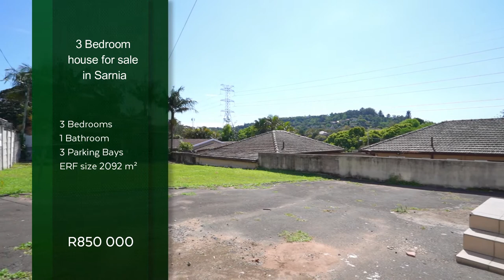3 bedroom house for sale in Sarnia | Pam Golding Properties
This cozy starter family home is lamented with a warm exterior ample space for entertainment and situated in a highly sought after area.

Offering fully tiled flooring, an open plan lounge and kitchen area. The kitchen consists of melamine counter tops, cupboards and stove. The full bathroom features, a bath, basin, shower and toilet.

Secure with burglar bars, and garden beams. Set in a family friendly neighborhood that is close to schools, motorways and shops. For the Shopper there are two Malls minutes away, and for the outdoor enthusiast there are two nature reserves in the area. Then for the Beach goers Durban is just a few minutes away.

This property is available to the buyer who acts now.